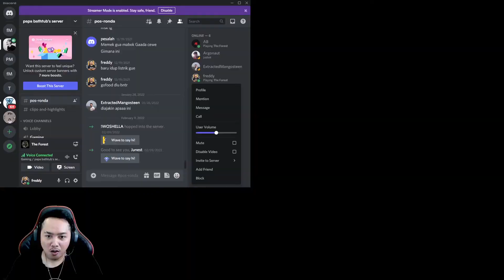AKHIRNYA KETEMU TIMMY !!! MISI PENYELAMATAN TIMMY - THE FOREST INDONESIA [PART 10]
Akhirnya ketemu timmy gaisss, btw timmy ada dimana ya ? langsung di cek aja videonya sampai habis ya gaesss !!!